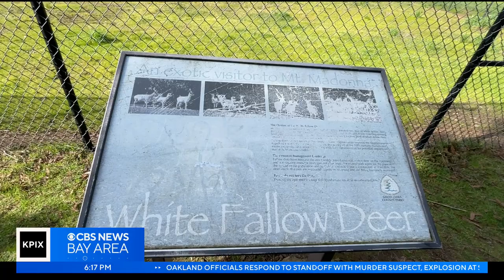Shy doe Penelope is last of Mount Madonna County Park white deer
The herd of white deer at Mount Madonna County Park has dwindled to one survivor: a reclusive 10-year-old doe named Penelope. Len Ramirez reports. (3-3-23)